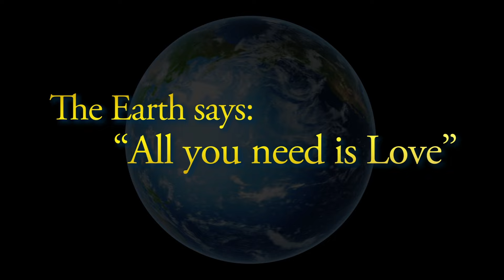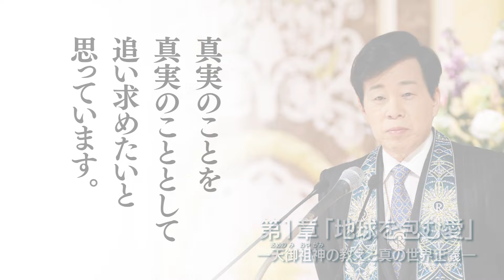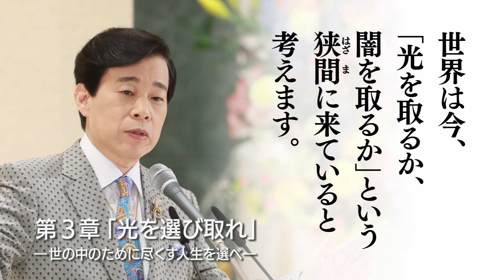大川隆法 待望の最新刊！『地球を包む愛―人類の試練と地球神の導き―』CM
選び取れ――光を。
未来は、まだ変えられる。

国内外3500ヵ所で衛星中継――
全世界に向けて語られた大講演会を含む、待望の最新刊。

日本国内の政治の迷走、北朝鮮のミサイル危機、
中国の覇権拡大、中東問題、迫りくる戦争の足音……

さまざまな厳しい試練を乗り越えていくために
いま、何を知るべきなのか――。

私たち一人ひとりが、そして世界の人びとが
ほんとうに幸せになるための希望が、この一冊に。

『地球を包む愛ー人類の試練と地球神の導きー』

天御祖神（あめのみおやがみ）の降臨――日本文明は約三万年前から始まった。
『古事記』『日本書紀』を遥かに凌駕する、この国の真の源流。

唯物論・無神論では、ほんとうの幸福はつかめない。
あの世はある。神仏は実在する。肉体の自分がすべてではない。

既得権益を守る、噓をつく、国民を欺き続ける……。
おかしいことを、おかしいと言えない日本の政治の問題点。

新型コロナ・ウィルスは“中国発”――忘れてはならない。
中国の一帯一路に屈する国々に伝えておきたいこと。

緊迫する中東問題を解決するための地球神の考え。
イランは民主化せよ。イスラム教の原理主義を変えよ。

民族紛争、宗教対立、人種間の争いを解決するために。
いま日本で、世界の未来を導く「新しい教え」が説かれている。

地球神「エル・カンターレ」とはどのような存在か?
その教えは、「愛」「知」「反省」「発展」4つの原理に集約される。

◎『日本の最高神 天御祖神が説く「大和の心」』について、もっと知りたい方はこちら

日本の最高神 天御祖神が説く「大和の心」

『天御祖神の降臨ー古代文献『ホツマツタヱ』に記された創造神ー』

◆《幸福の科学とは》
幸福の科学は1986年、大川隆法総裁によって立宗されました。
立宗以来、真実の人生観に基づく「幸福」を広めるべく、活動を展開してきました。
人間は、肉体に魂が宿った霊的な存在であり、心こそがその本質であること。
私たちは、この世とあの世を何度も転生輪廻し、様々な人生経験を通して、自らの魂を成長させていく存在であること。
神仏が実在し、過去も現在も未来も、人類を導いているということ。
こうした霊的な真実を広め、人間にとっての本当の幸福を探究すると共に、神仏の願う平和で繁栄した世界を実現することこそ、幸福の科学の使命であり目的です。
その使命の実現のために、幸福の科学は、講演や書籍やメディアによる啓蒙活動や数々の社会貢献活動、さらには、政治や教育、国際事業にも取り組んでいます。
霊的な真実が忘れられ、宗教の価値が見失われている現代において、幸福の科学は宗教の可能性に挑戦し続けています。

◆「幸福の科学公式アプリ」は、「”ほんとうの幸せ”に、つながる」をコンセプトに、大川隆法総裁の教えをはじめ、お一人おひとりの幸福につながる様々なコンテンツや機能をお届けします。
《主な機能》
- 幸福の科学グループの活動情報やニュースをひと目でチェック
- 宗教行事、新刊情報など、最新情報をプッシュ通知でお届け
- マップから、今いる場所の近くにある支部や精舎を検索
- 精舎一覧から、目的の精舎のカレンダーにすばやくアクセス

◆一緒に主エル・カンターレの教えを学び、幸福な人生を歩みませんか？
全世界に約1万か所幸福の科学の支部・精舎・拠点・布教所
お近くの支部や精舎にお気軽においでください。